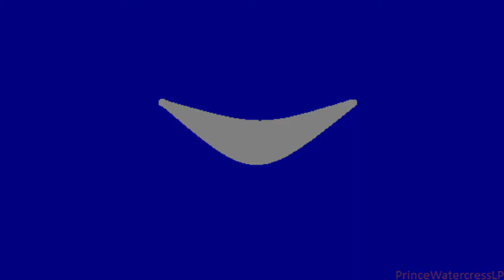Let's Play Tomba!, Part 2: Dwarf Village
In this episode, we meet with the 100 Year Old Man, then head to the Dwarf Village to see what we can do there.